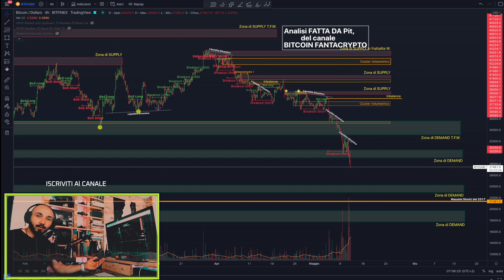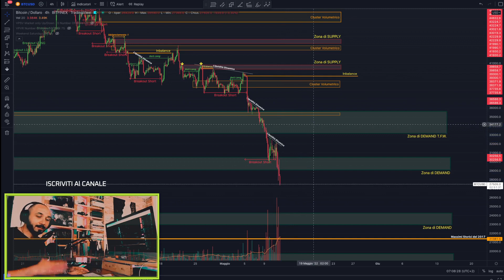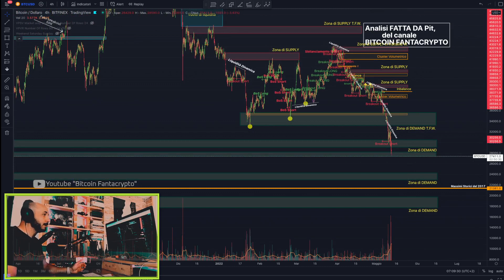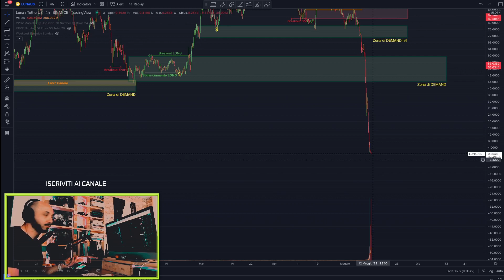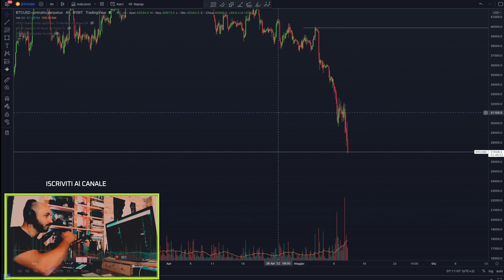BITCOIN, manipolazione su LUNA, cosa fare?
CANALE INSTAGRAM: bitcoin fantacrypto (pit di fantacrypto)